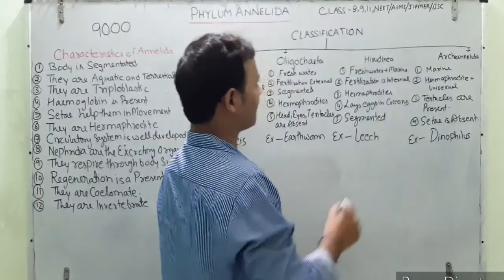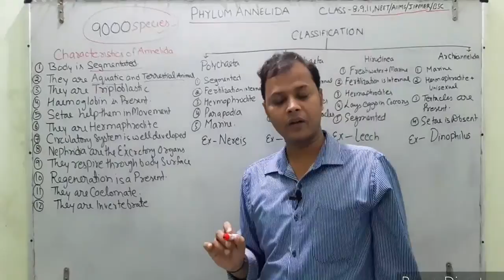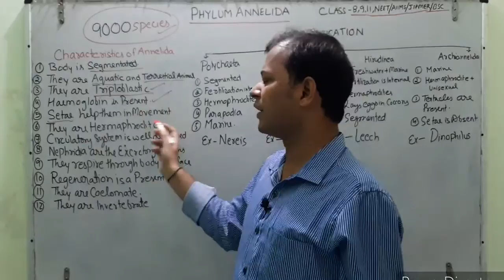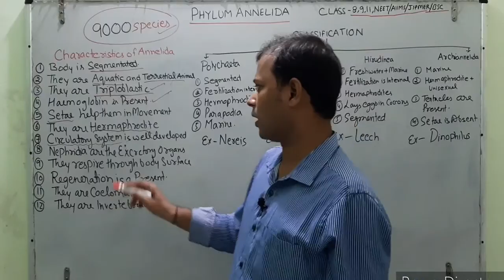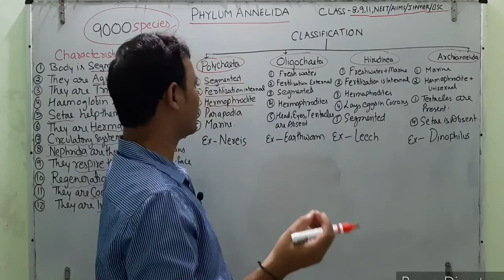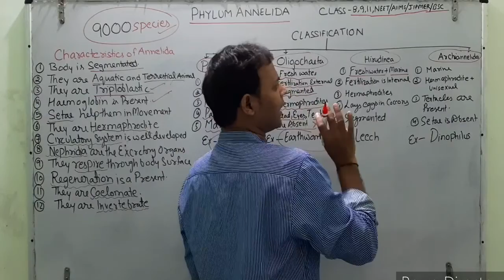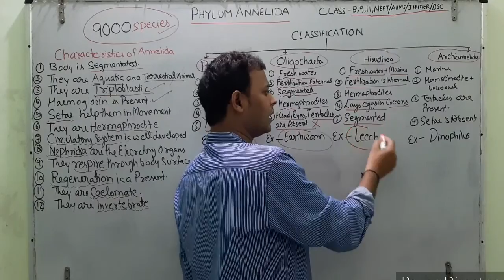PHYLUM ANNELIDA CLASS -8,9,11.BSC/MSC/NEET/AIIMS/JIPMER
what is Annelida, Define Annelida  write the general charactersistic of phylum Annelida